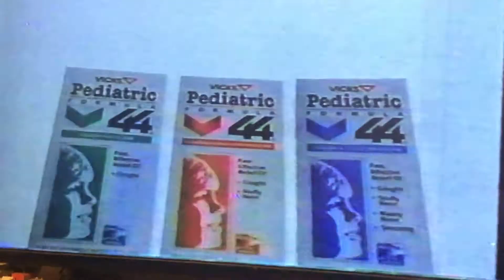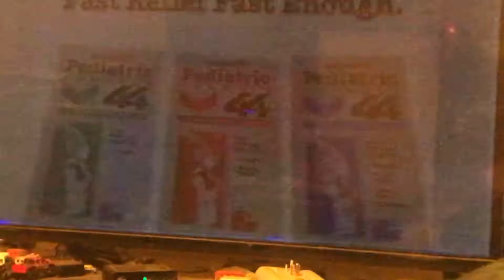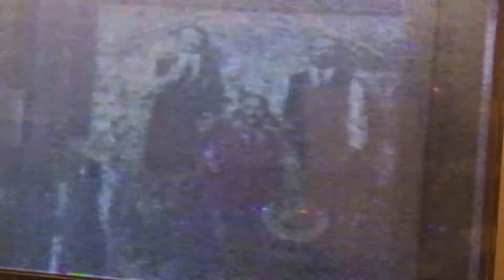CBS Commercials from KBTX TV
Commercials during The Wizard